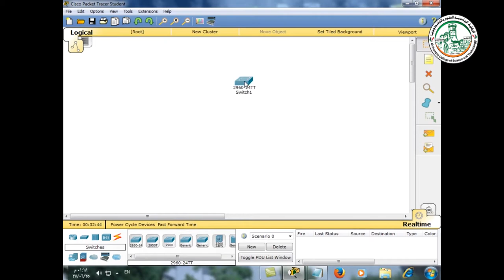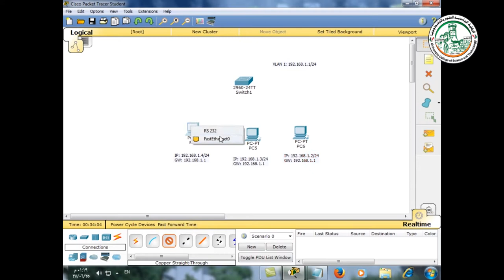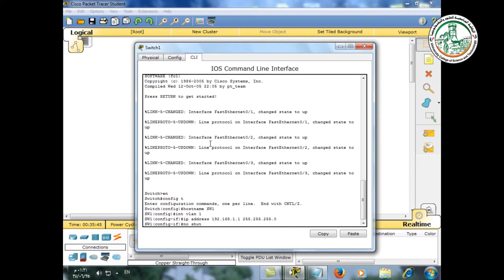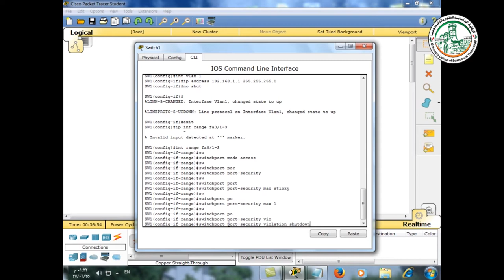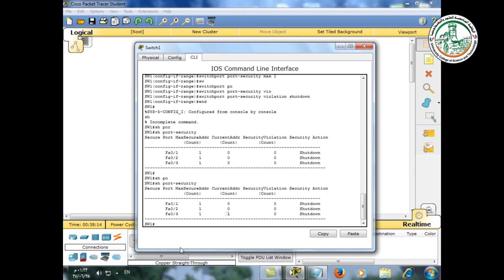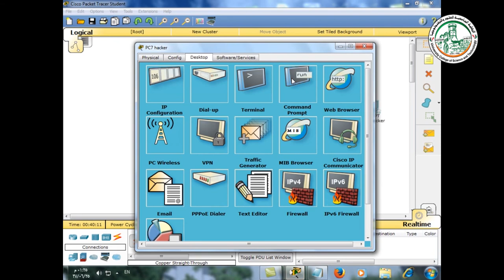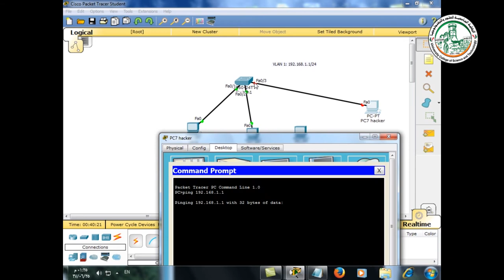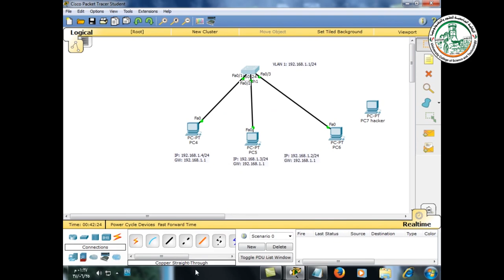Port security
شروحات مساق شبكات وتراسل بيانات
م. إياد فروانة